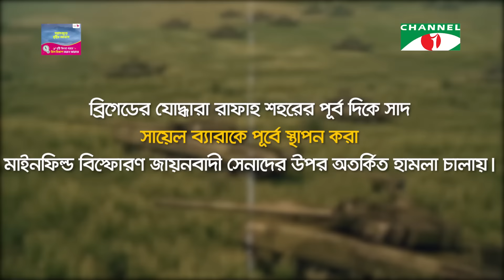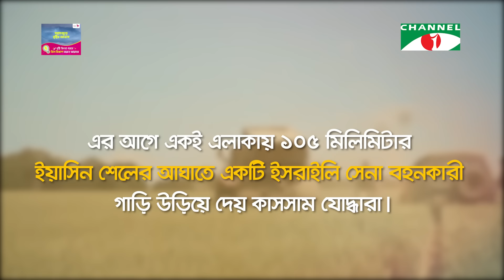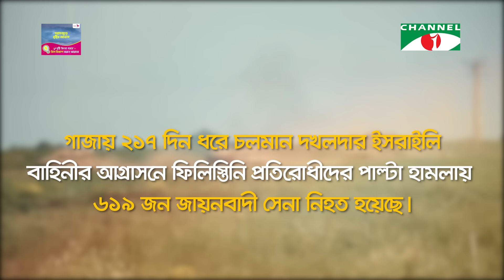৪৮ ঘন্টায় রাফায় মুক্তিকামী ব্রি/গে/ডে/র তা/ণ্ড/ব | Israel | Channelinews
৪৮ ঘন্টায় রাফায় মুক্তিকামী ব্রি/গে/ডে/র  তা/ণ্ড/ব

worldwide.